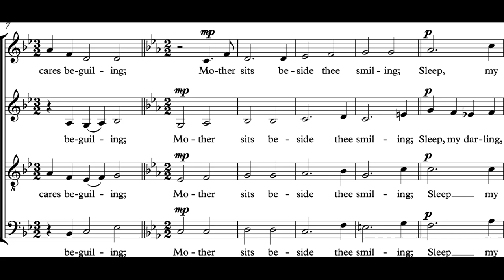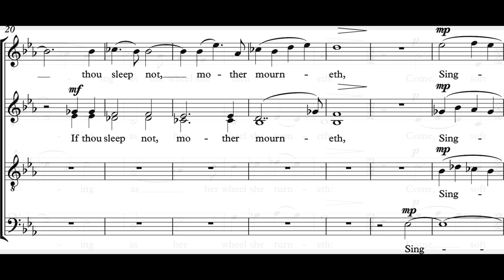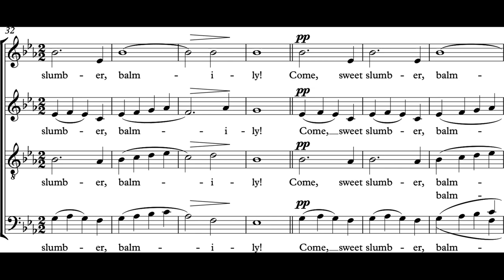The Virgin's Cradle Hymn - David Greenwood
A carol from David Greenwood's collection New Wine in Old Bottles